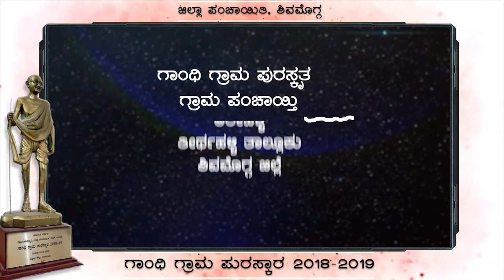ಗಾಂಧಿ ಗ್ರಾಮ ಪುರಸ್ಕೃತ ಗ್ರಾಮಪಂಚಾಯಿತಿಗಳು- ಅರೇಹಳ್ಳಿ Gandhi Grama Puraskrut Panchayaths-Arehalli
ಜಿಲ್ಲಾ ಪಂಚಾಯತ್ ಶಿವಮೊಗ್ಗ ನಿರ್ಮಾಣದ 2018-19 ಸಾಲಿನಲ್ಲಿ ಗಾಂಧಿ ಗ್ರಾಮ ಪುರಸ್ಕೃತ ಗ್ರಾಮಪಂಚಾಯಿತಿಯ ಸಾಕ್ಷ್ಯಚಿತ್ರಗಳ ಸರಣಿ
A series of documentaries produced by Zilla Panchayat Shivamogga about  2018-19 year's 'Gandhi Grama Puraskruta' honored Panchayaths in Shimoga district.